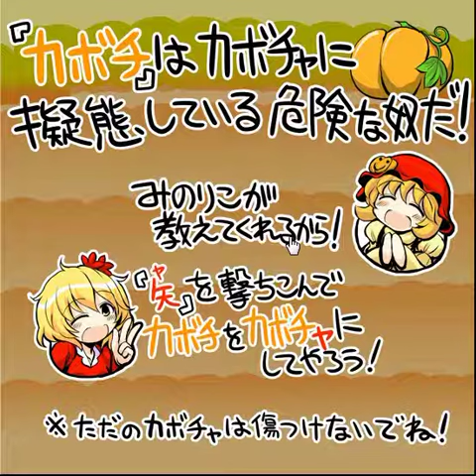「秋屋とカボチ」 プレイ動画